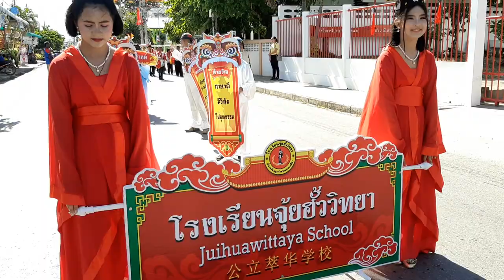ขบวนขบวนเทียน นร.จุ้ยฮั้ววิทยา เข้าพรรษาเทศบาลโนนสูง 16กค62